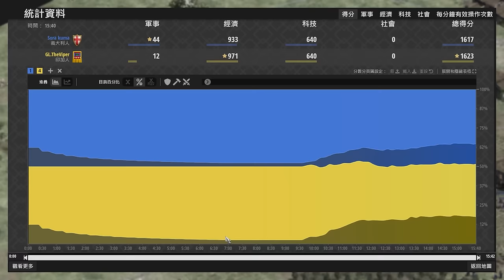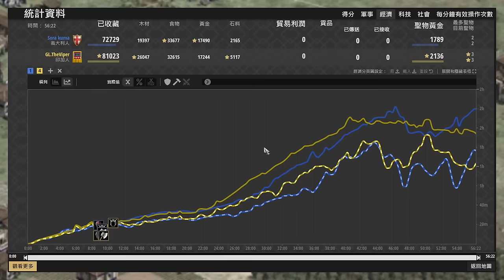【世紀帝國2決定版】殘酷天梯天空熊又遇世界冠軍Viper！與世隔絕轉兵大戰！｜義大利 vs 印加